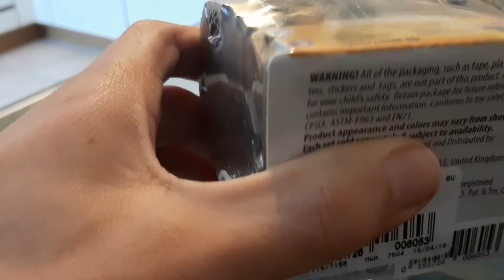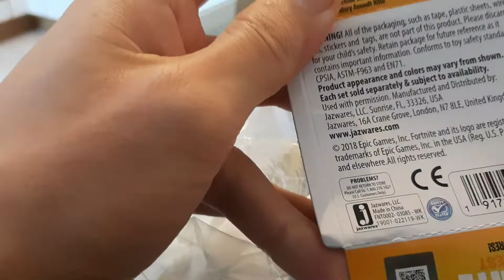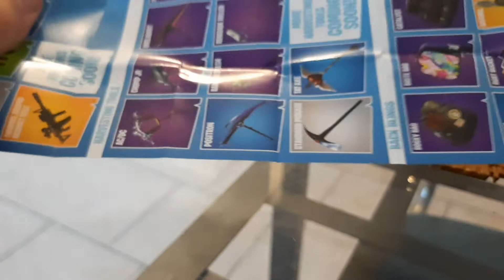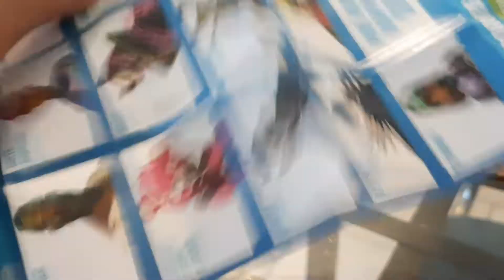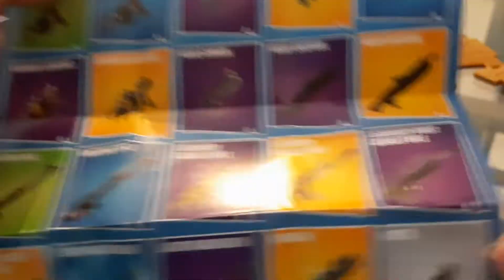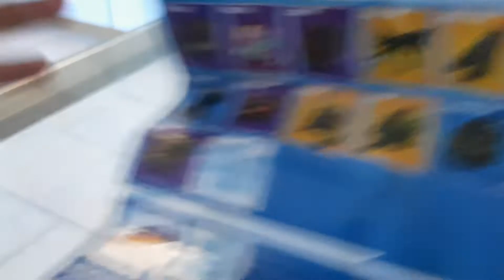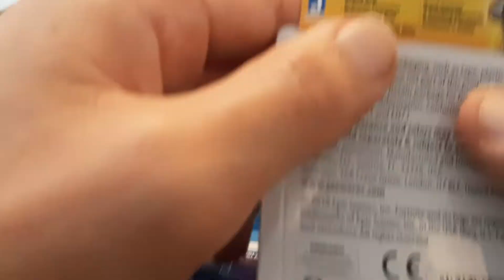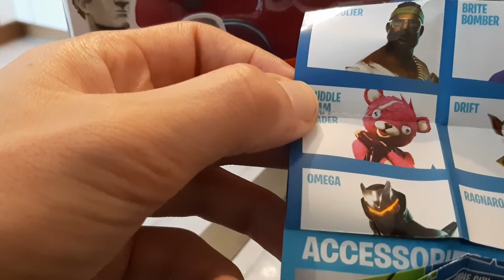Mini coffre Fortnite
XBOX ONE: Red Alpha 1606